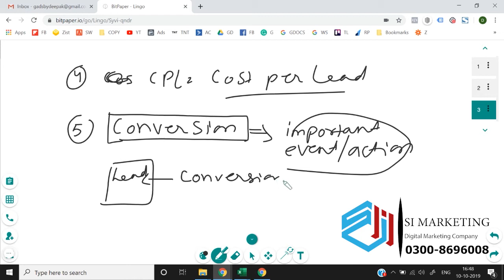Basic term in google ads |Complete Google Ads Course in Urdu | Google Ads Lesson # 4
In this Google Ads tutorial, learn how to set up your Google Ads account, create your first campaign, and get your ads up and running. You will walk through campaign setup, configuration, creating ad groups, adding your keywords, and writing your ads to drive traffic to your website. You'll cover everything you need to correctly set up your campaign in Google Ads.
When creating a Google Search Campaign in Google Ads for the first time, there are several mistakes you can make, especially if it is our first time doing it. That is why we have asked our ads expert Ilana from TeachTraffic.com to make this video in which she goes over all the steps you need to consider while creating your first search campaigns so you can get the most out of them.